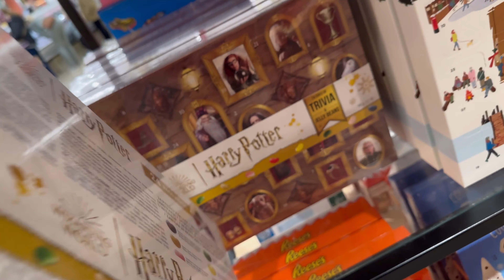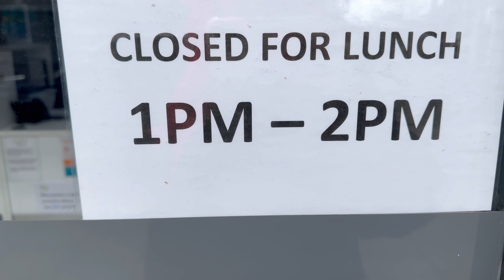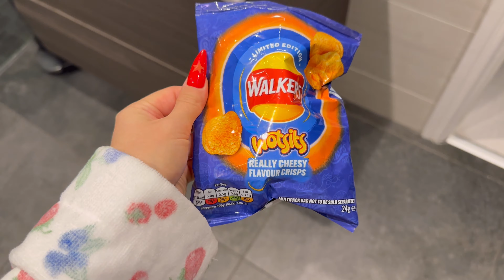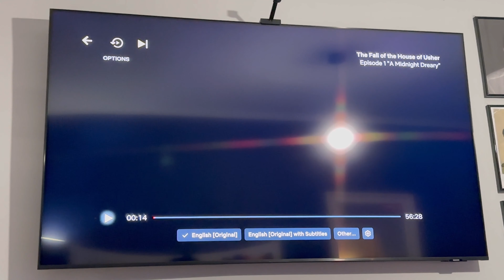vlog 125 | the hollies farm shop, getting my own fangs + chandler bing dies :(